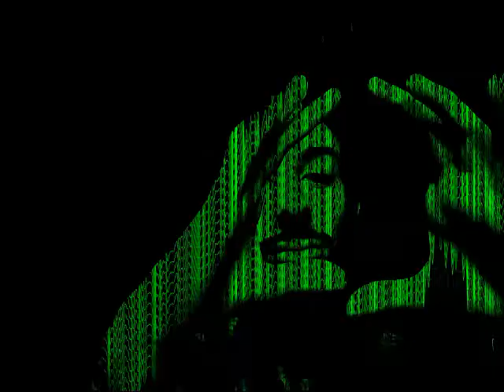Digital Dread - Dbridge (Audioreactive video)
Audioreactive video I made a year ago as experiment with Touchdesigner